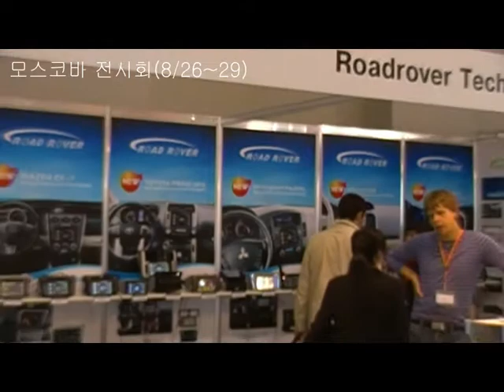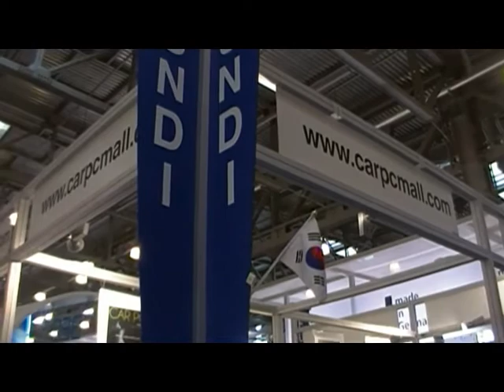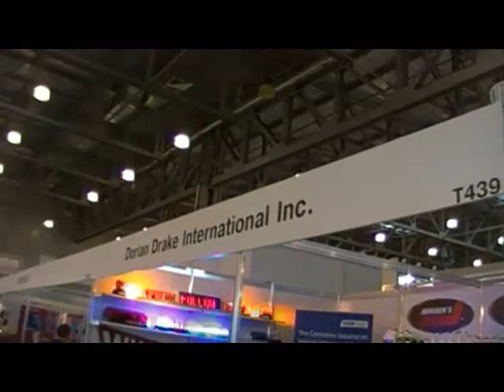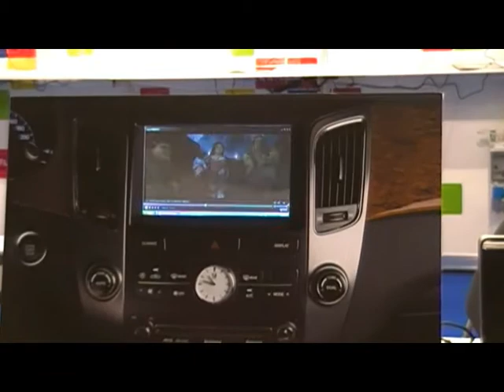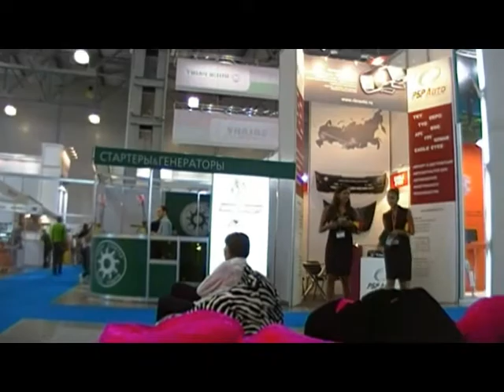Moscow International Motor show (2010)